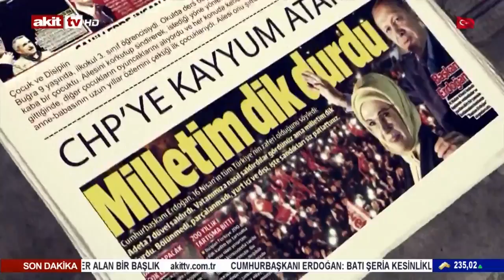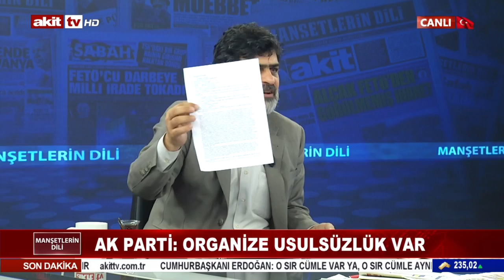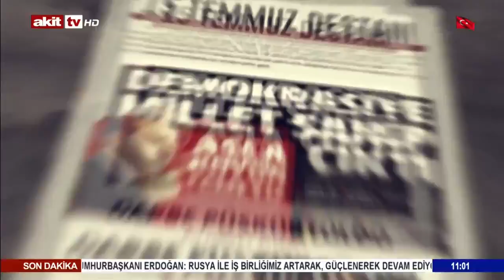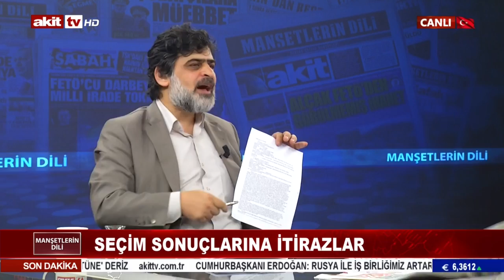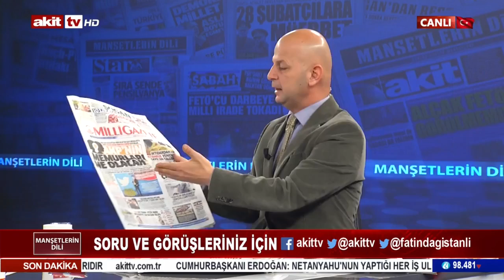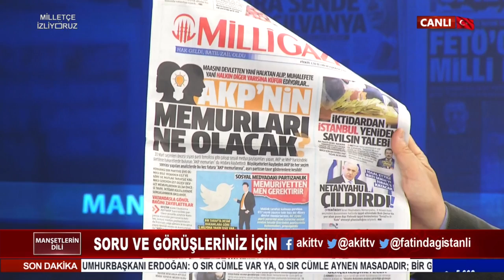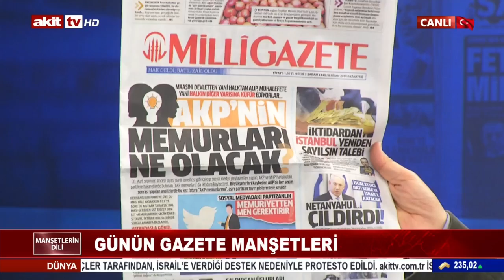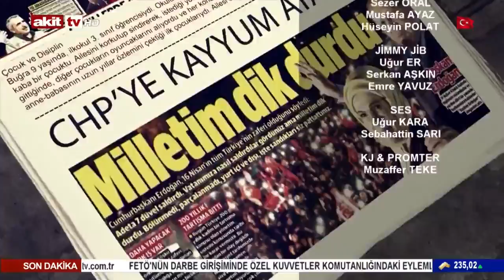Manşetlerin Dili - Seçim sonuçlarına itirazlar